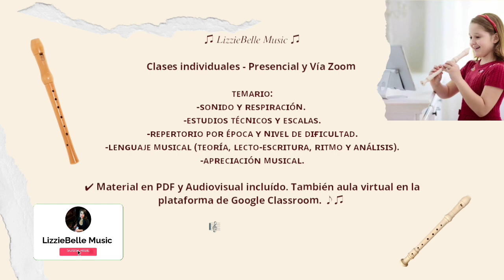Aprende a tocar la Flauta Dulce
Aᴘʀᴇɴᴅᴇ ᴀ ᴛᴏᴄᴀʀ ʟᴀ Fʟᴀᴜᴛᴀ Dᴜʟᴄᴇ 🎶

♫ 𝐿𝑖𝑧𝑧𝑖𝑒𝐵𝑒𝑙𝑙𝑒 𝑀𝑢𝑠𝑖𝑐 ♫

Clases individuales - Presencial y Vía Zoom

ᴛᴇᴍᴀʀɪᴏ:
-sᴏɴɪᴅᴏ ʏ ʀᴇsᴘɪʀᴀᴄɪᴏ́ɴ.
-ᴇsᴛᴜᴅɪᴏs ᴛᴇ́ᴄɴɪᴄᴏs ʏ ᴇsᴄᴀʟᴀs.
-ʀᴇᴘᴇʀᴛᴏʀɪᴏ ᴘᴏʀ ᴇ́ᴘᴏᴄᴀ ʏ ɴɪᴠᴇʟ ᴅᴇ ᴅɪғɪᴄᴜʟᴛᴀᴅ.
-ʟᴇɴɢᴜᴀᴊᴇ ᴍᴜsɪᴄᴀʟ (ᴛᴇᴏʀɪ́ᴀ, ʟᴇᴄᴛᴏ-ᴇsᴄʀɪᴛᴜʀᴀ, ʀɪᴛᴍᴏ ʏ ᴀɴᴀ́ʟɪsɪs).
-ᴀᴘʀᴇᴄɪᴀᴄɪᴏ́ɴ ᴍᴜsɪᴄᴀʟ.

✔ Material en PDF y Audiovisual incluído. También aula virtual en la plataforma de Google Classroom. ♪♫

🎼Información ⇩

Música utilizada:
Luna, para dos flautas dulces y fagot

Eʟɪᴢᴀʙᴇᴛʜ Gɪʟ Dɪ́ᴀᴢ / ᴄᴏᴍᴘᴏsɪᴛᴏʀᴀ